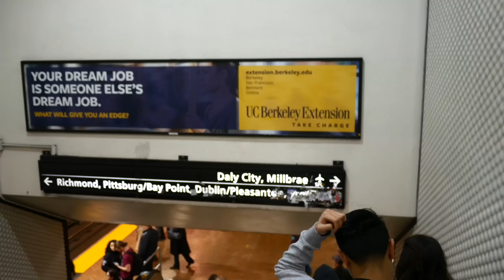$59 An Hour Today. On Taskrabbit